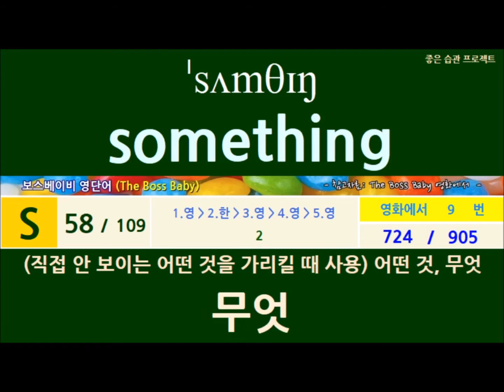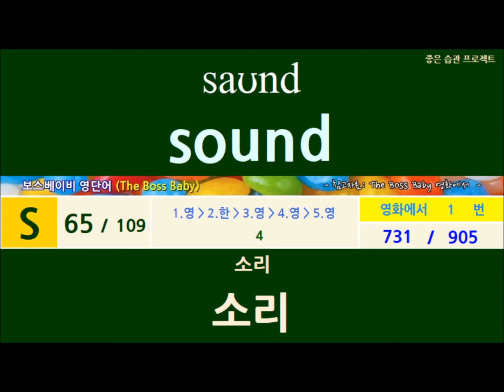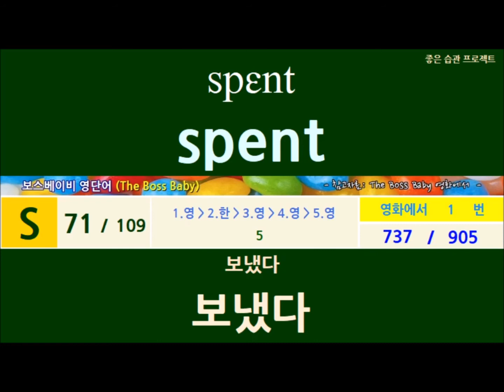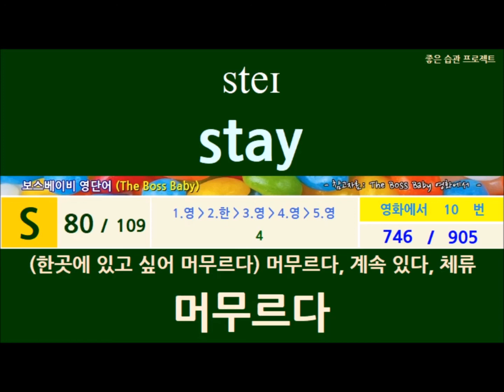[25번-시작편] 보스베이비 하루5분(30단어편)